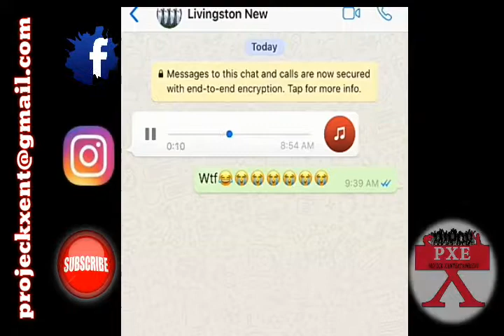A Gyal A Ask (IF SHE CAN GET PREGNANT INNA HER CLOTHES) MARCH 2018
Projeck X Entertainment